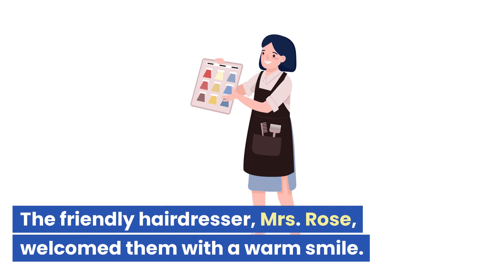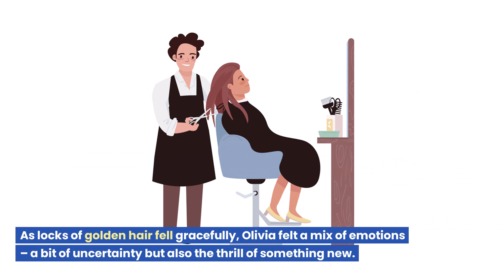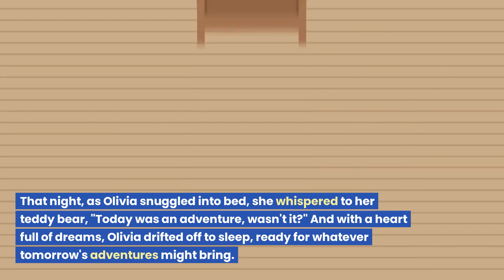Olivia's Brave Snip: Haircut Adventure!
Embark on a delightful bedtime adventure with Olivia as she takes her first brave step into the world of haircuts. Join her at the friendly hair salon, where the scissors snip, and the magic unfolds. "Olivia's Brave Snip" is a heartwarming tale celebrating courage, new experiences, and the joy of growing up. A perfect bedtime story to inspire little ones facing their own firsts. 💇‍♀️🌙✨